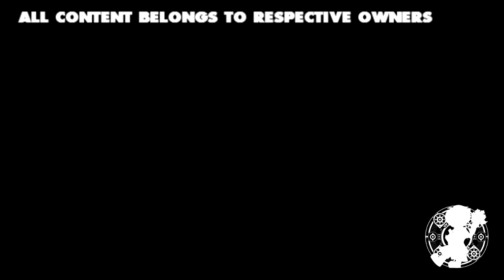Multisource Sparta Cyberd3ath Remix (V2)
Inspired By -YulibluesSR-